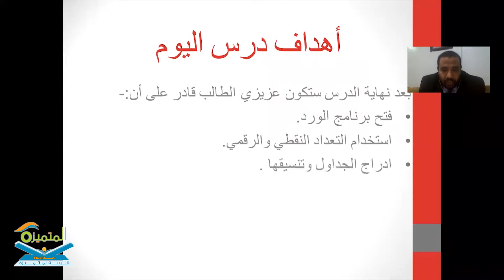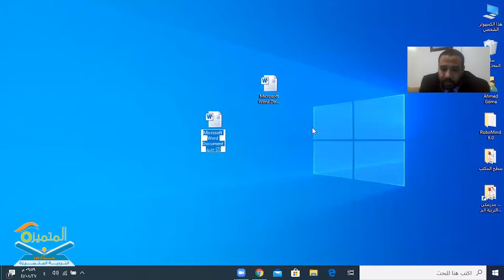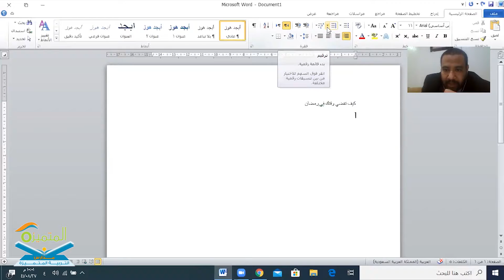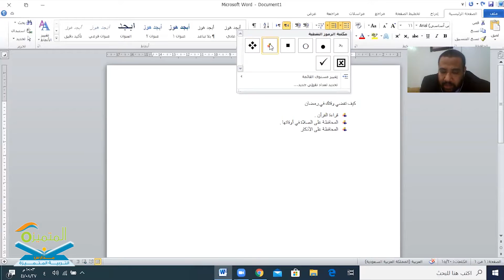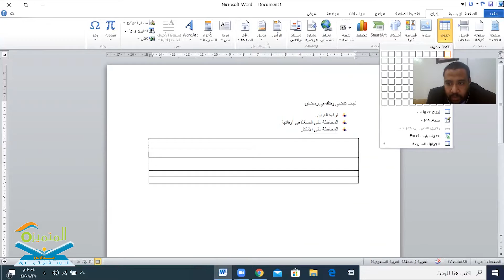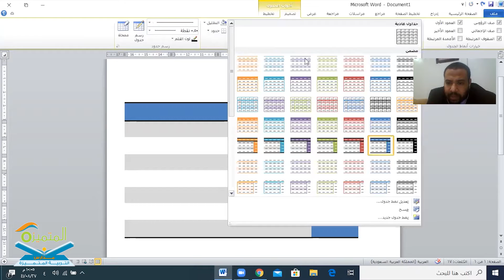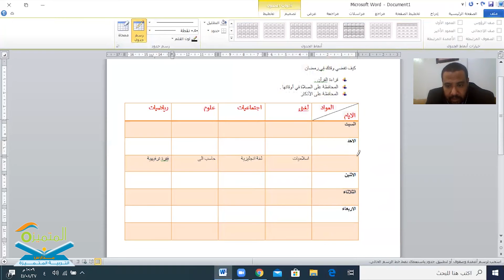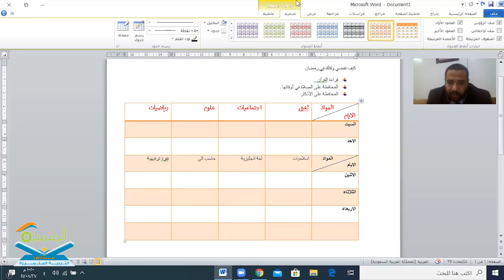التعداد الرقمي والنقطى وتنسيق الجداول ، الصف السادس الابتدائي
المعلم المتميز / أحمد جمعة